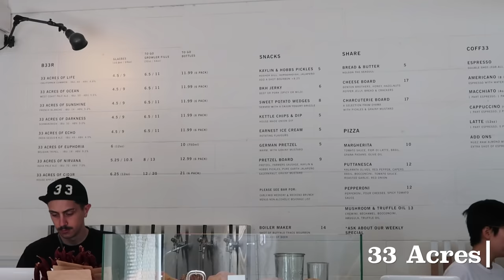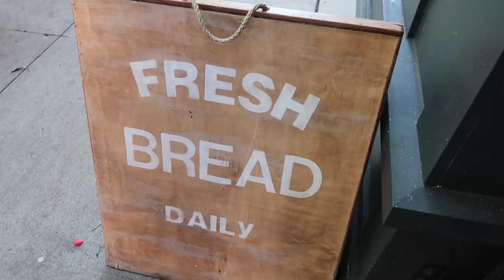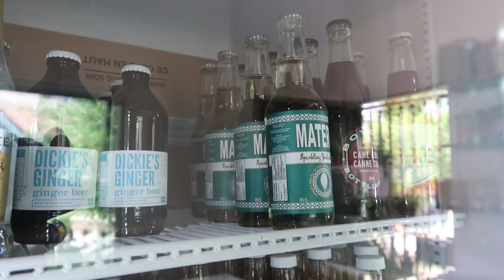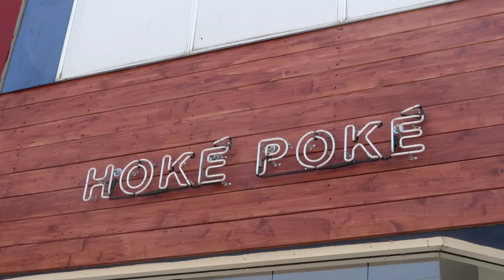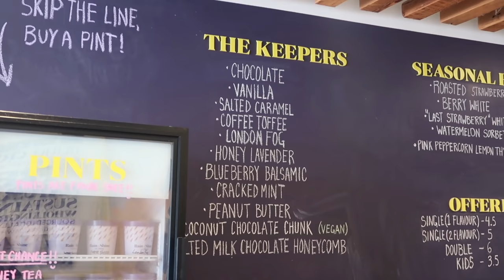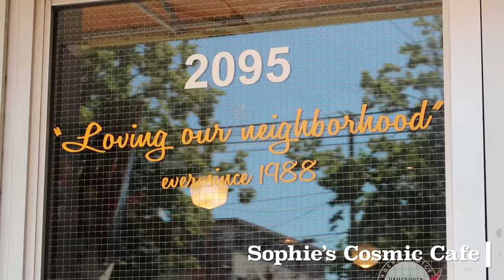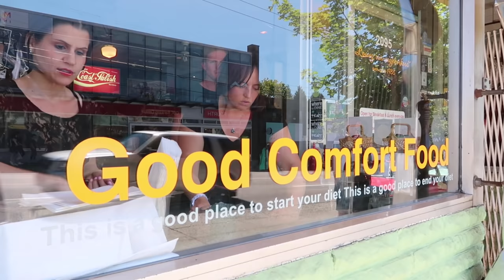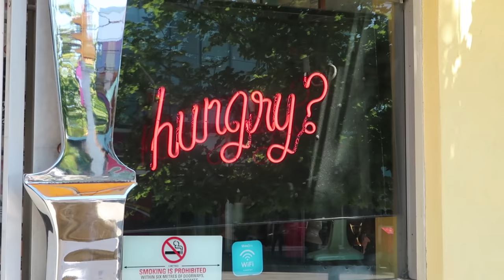Where to Eat in Vancouver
Welcome to my home country of Canada! I'm excited to show you around Vancouver. Nature is very accessible here so hiking in the mountains, water activities at the beach, and lots more outdoor activities are within easy reach in places like Mount Seymour, Kitsilano (Kits Beach!), Spanish Banks, and along the Seawall. In this video, I'm sharing where to eat and grab a coffee or ice cream, plus showing you some of my favourite parts of Vancouver you shouldn't miss. Check below for more information about where to go and what to eat. 👇

📸Big thanks to our talented friend, Amanda, for shooting some snazzy shots of us!